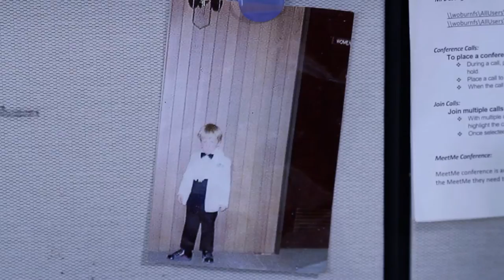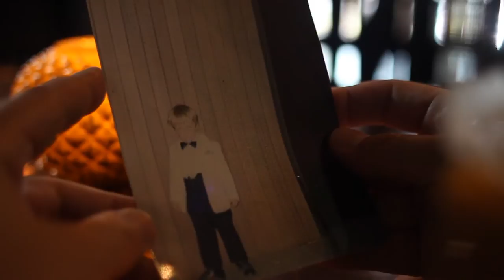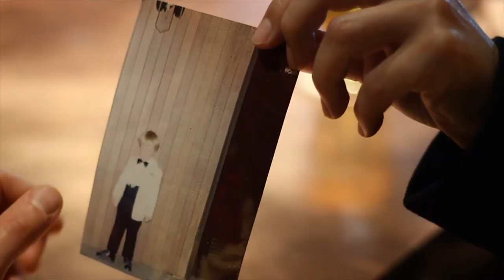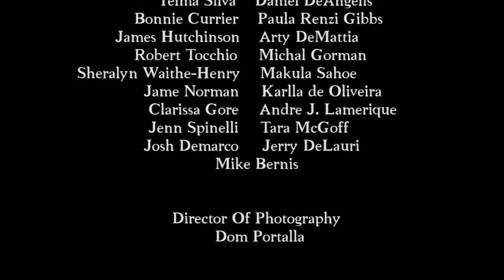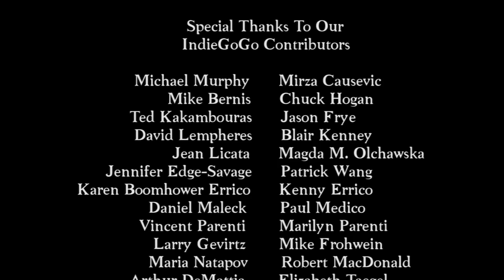"NICKY" (2013) | Short Film [HD]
Special Edition DVDs now available!

|| Synopsis ||

It's been a long time since Nicky's disappearance. He vanished - literally - not a single trace. Not even the courtesy of a phone call, ransom note, or anything. After many years of being unable to cope with his abduction, Nicky's older brother will seek out resolution, now having finally learned the unspeakable truth.

|| Press Quotes ||

"★★★★★"  | Amy R. Handler, Filmthreat

"Interesting and thought-provoking." | Kevin Matthews, Flickfeast

"A psychological study with darkness at its heart...it is a superb short film." | Keri O'Shea, Brutal As Hell

"...a sensitive and tasteful production about an ugly truth that happens more often than we want to think about." | Cary Conley, Rogue Cinema

"A fantastic and well-crafted short that breathes some ambitious air into the revenge genre." | Patrick Cooper, MishkaNYC

"I'm willing to guess that anyone who meets Nicky won't soon forget it." | Mike Frohwein, From Midnight, With Love

|| Links ||

|| Credits ||

Narrator | Ken Flott
Nicky | Charles Everett Tacker
Karen | Marianne Bayard
Business Man | John Trent
Bartender | Sean Pierce
Hunter | Joe Spallone
Angela | Maria Natapov
Cigarette (voice) | Dom Portalla
The Voice / Co-worker | Marty Seeger
Geof | Vincent Parenti Jr.
Alison | Jordan Kelley
Local Talent | Chanelle Camire

Directed by | Dom Portalla
Written by | Dom Portalla & Ken Flott
Based on the short story, "Nicky" by | Ken Flott

Executive Producers
Christopher Culbert | executive producer
Karen Boomhower Errico | executive producer
Kenneth Errico | executive producer
Marie Slaight | executive producer

Produced by | Dom Portalla & Ken Flott

Original Music by | Danielle Samson

Cinematography by | Dom Portalla

Film Editing by | Dom Portalla

Makeup Department
Ginny Colangelo | special makeup effects artist
Jodi Indorato | makeup artist

Sound Recording/Editing by | Kyle Paradis

Sound Design by | Kyle Paradis

Rory Brennan | grip/lighting technician
Mirza Causevic | assistant camera/lighting technician
Joshua Guerci | lighting director
Dom Portalla | camera operator